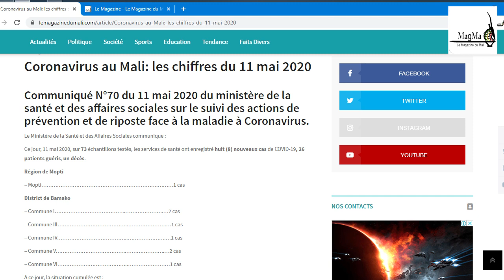MAGMA INFO : RETROUVEZ L'INFO DE LA SEMAINE DOGOKUN KIBARU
Retrouvez l'actualité malienne dans votre nouvelle émission d'information sur le Magazine du Mali